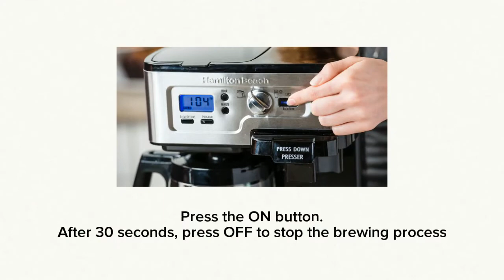How To Clean Your Coffee Maker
for step-by-step instructions on cleaning your coffee maker.

No one wants last month’s leftovers in today’s coffee, so make sure to clean your coffee maker every 30 days. Oil residue from coffee beans can build up; cleaning prevents off-flavors from affecting your coffee.
Regular cleaning prevents water mineral deposits, which can shorten a coffee maker’s life, from building up in the heater.
Calcification from hard water can build up in the heater pipes, insulating them so the heater takes longer and increases brew times. Cleaning fixes this.

EXPLORE our coffee makers

DISCOVER new recipes, problem-solving tips & tutorials, and keep inform